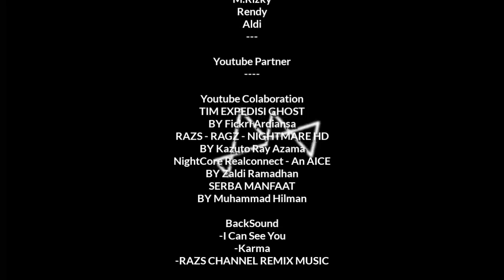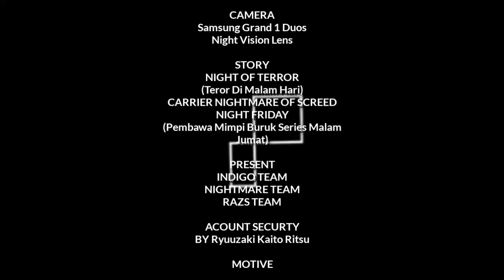MEREKA KEMBALI !!!SOSOK PENUNGGU TEMPAT BUNDIR|MIMPIBURUK Series MALAM JUMAT -Eps 24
Hai Semuanya Kali Ini Gua Akan Melakukan Uji Nyali
Yap Akhir² Ini Gua Jarang Upload Karena Kuota Gua Abis Dan Juga Sibuk Dengan Urusan Yg Tidak Terlalu Penting.
Untuk Night Visionnya Di Wajarkan Kalau Terlalu Terang,Hanya Bisa Melihat Jarak Dekat Dikarenakan Gua Lupa Untuk Mengatur Pencahayaan,Kepekaan,dan Outo Fokusnya

Untuk Sekmen MIMPIBURUK SERIES MALAM JUMAT # PEMBAWA MIMPI BURUK NIGHTMARE SERIES Kali Ini Kali Bisa Komen Bagaimana Keseruan Dan Kehororanya Di Video Ini

Salam Dari Gua GOOD TIME